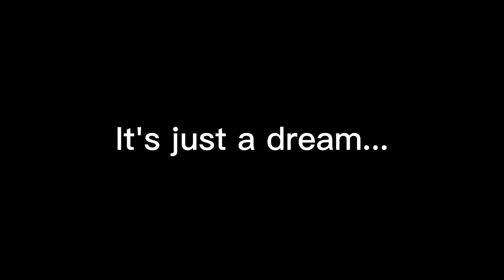When your dream comes true, but... 9 | Pet Simulator X Roblox